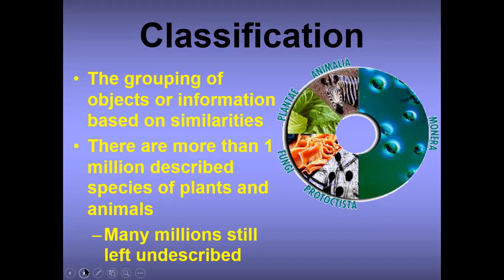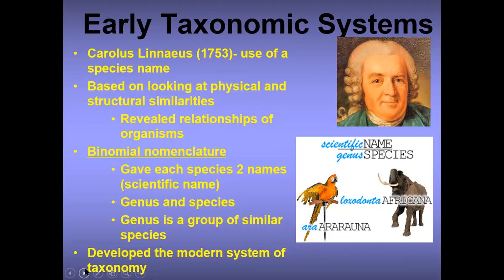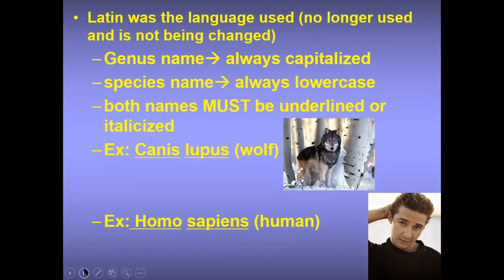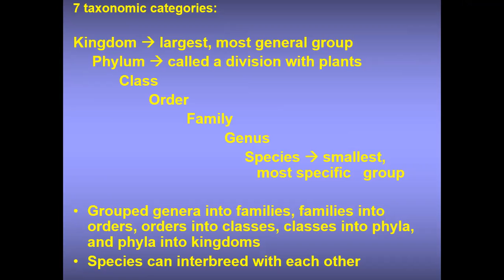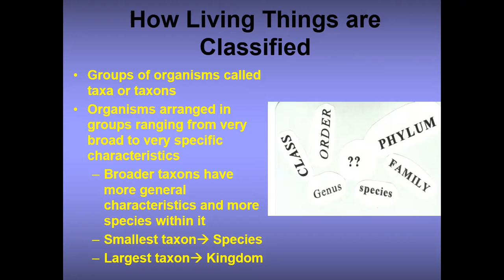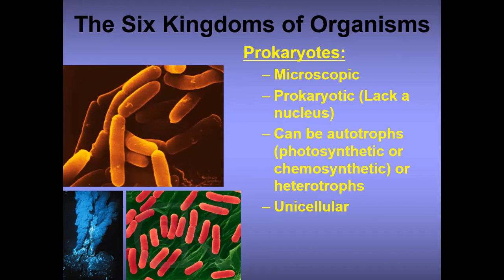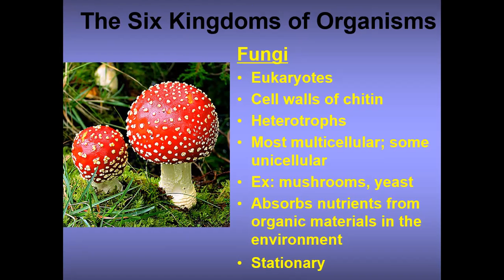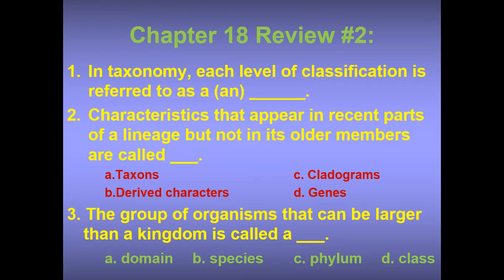Classification of Living Things and Taxonomy Biology Crash Course for Students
This Video highlights classification and Taxonomy.